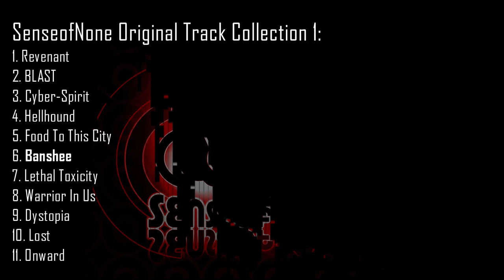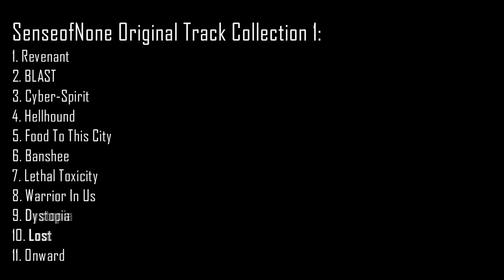When you're not a Producer but you made music to avoid getting claims [30-Minute Music Collection]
Rather than letting these tracks rot in my hard drive, I figured I'd just upload them. If one of these tracks makes someone happy, then that's great.

Tracks:
0:00 Revenant
3:10 BLAST
5:19 Cyber-Spirit
6:48 Hellhound
9:29 Food To This City
12:05 Banshee
15:55 Lethal Toxicity
18:20 Warrior In Us
22:00 Dystopia
25:29 Lost
28:15 Onward